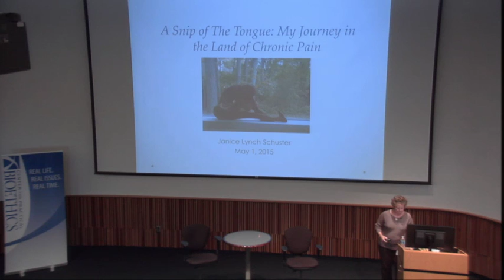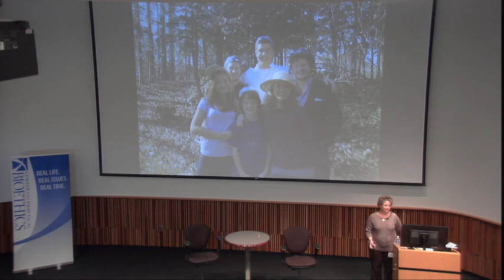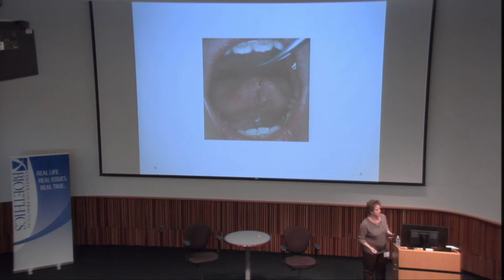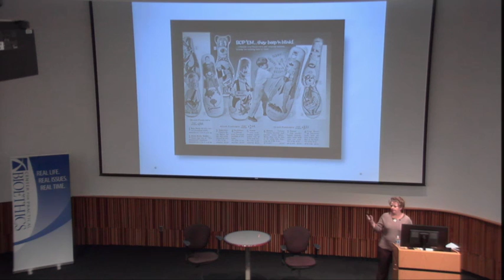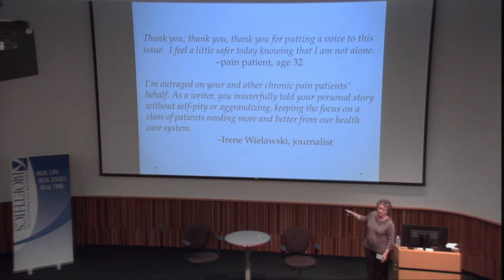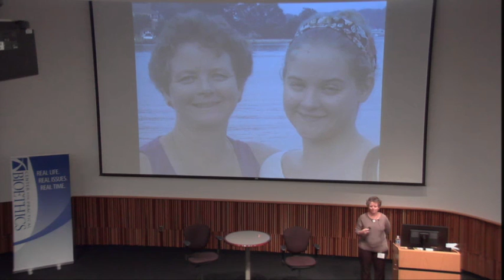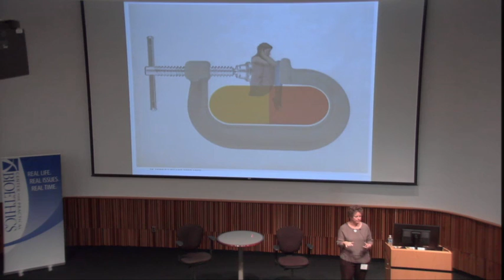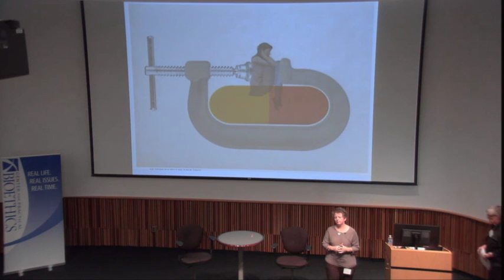Perspectives of People Living with Chronic Pain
Janice Lynch Schuster, independent writer and communications consultant, describes her chronic pain problem and how it reflects what 100 million other people who live with chronic pain experience, (e.g., invisibility, stigmatization, lack of compassion and limited access to effective treatments), and strategies that have helped her.